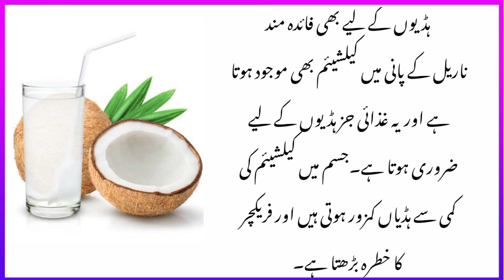Why Everyone Should Drink Coconut Water - 8 Amazing Reasons | Nariyal pani ke fayde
In this video, we're diving deep into the refreshing world of coconut water and uncovering 8 incredible reasons why you should incorporate this natural elixir into your daily routine. From its hydrating properties to its impressive nutrient profile, coconut water offers a plethora of benefits for your health and well-being.

🌴 1. Hydration Powerhouse: Discover how coconut water can replenish electrolytes and keep you hydrated, especially during hot summer days or intense workouts.

🥥 2. Nutrient-Rich Elixir: Explore the vitamins, minerals, and antioxidants packed into every sip of coconut water, nourishing your body from within.

💪 3. Workout Recovery Aid: Learn how the potassium content in coconut water helps muscles recover faster after exercise, reducing soreness and fatigue.

🧠 4. Brain Boost: Uncover the cognitive benefits of coconut water, including improved focus and mental clarity, thanks to its potassium and magnesium content.

❤️ 5. Heart Health Support: Discover how coconut water can contribute to a healthy heart by regulating blood pressure and cholesterol levels.

🌿 6. Digestive Aid: Delve into the digestive benefits of coconut water, such as promoting regularity and soothing the stomach with its natural enzymes.

🌟 7. Skin and Hair Benefits: Explore how the hydrating properties of coconut water can enhance skin elasticity, promote hair growth, and give you a radiant glow.

😋 8. Delicious and Versatile: From sipping it straight to using it in smoothies, cocktails, and culinary creations, coconut water adds a refreshing twist to any dish or beverage.

Join us as we uncover the wonders of coconut water and why it deserves a spot in everyone's daily routine.